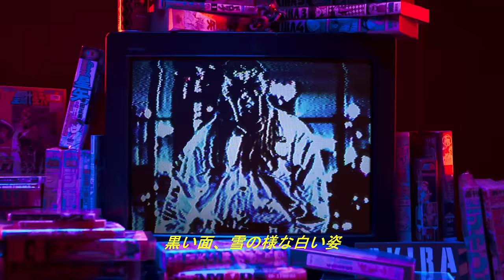RISE OF THE NORTHSTAR - One Love (Official Music Video)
Taken off the album "Showdown" available April 7th, 2023

Directed by Ben Berzerker
Art Direction : Vithia
DOP : Benjamin Ramalho
3D & compositing : Florian Coppier
Motion design : Thierry Manjard
Colorist : Julien Lions

RISE OF THE NORTHSTAR is:
Vithia / Vocals
Eva-B / Lead Guitar
Air One / Guitar
Yoru / Bass
Phantom / Drums

Lyrics:
Black mask, dressed all in white as the snow

Let me focus on the flow
Try to break but I don't know
How to do that, to write that
Vibes after vibes under my black hat
Work a deep fat snare for more impact
Catch that, shake it, shape it for the pit
Song outdated never underrated
The Y generation, The wrong generation
Seven strings a week ready for the metal injection

Déchaine tes lignes qui sont si belles

Alors j’t’enchaine de syllabes sur décibels
C’est si bon de chanter dans sa langue maternelle
Si j’les prend de haut à travers tous ces maux
C’est que j’essaie de devenir un auteur de haut niveau
Du Metal c’est ce qu’on joue avec intégrité
Et on n’a pas vraiment l’impression d’avoir triché
“Shonen rage” against the machine à une rime près
Que nos ce-mors météores frappent ce monde de plein fouet

(Shura)
Always love your classics
Never lose your basics
Never